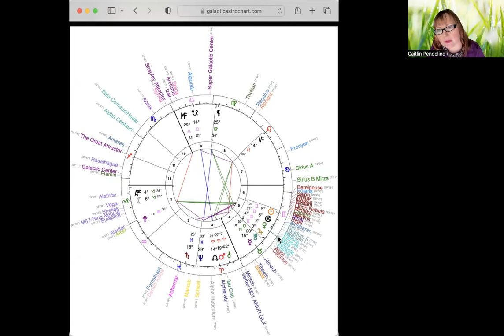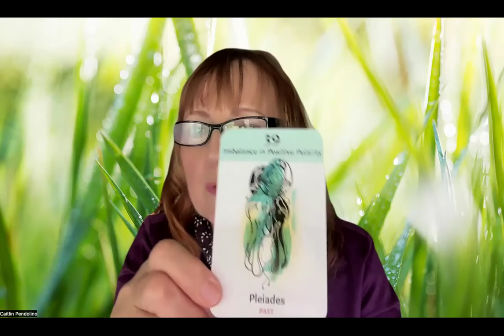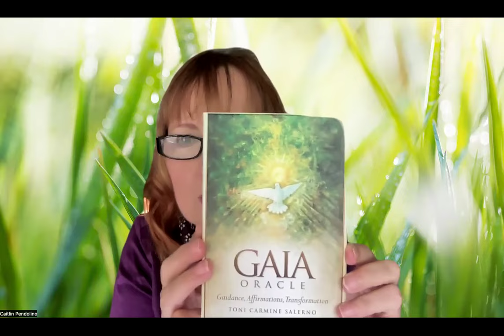Pleiadean Wisdom to Help to Navigate Current Transits ft Caitlin Pendolino (QSG Practitioner)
Who are the Pleiadeans? And what is their message for right now?

 "Big Love!!!" Please watch to find out more about my loving guides, "The P's," and hear their messages which are so inspiring! There are many key alignments between Jupiter in Gemini, the Pleiades fixed stars and the Super Galactic Center!! Please watch/listen to find out much more!!!

Namaste  CK Pendolino